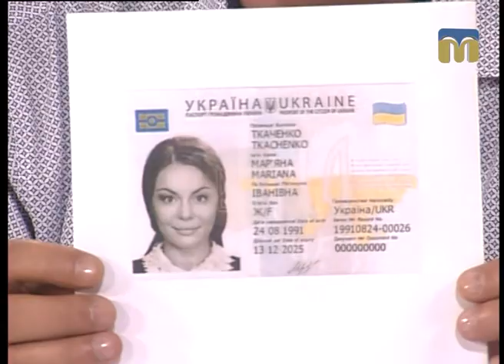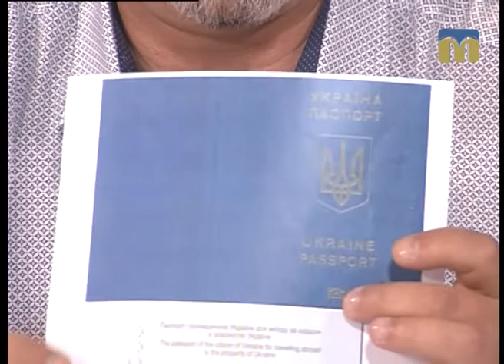Гаряча лінія. Біометричні паспорти та ID-картки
Гість студії - Євген Шаталов, начальник центрального районного відділу Управління державної міграційної служби України в Миколаївській області.